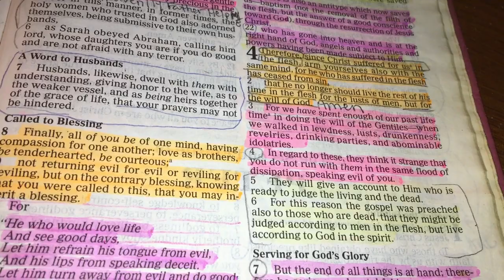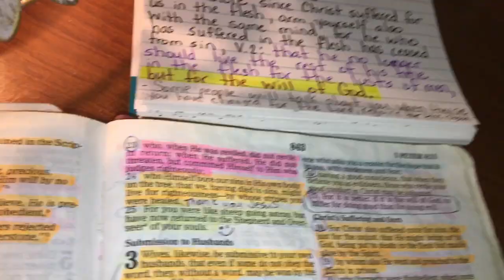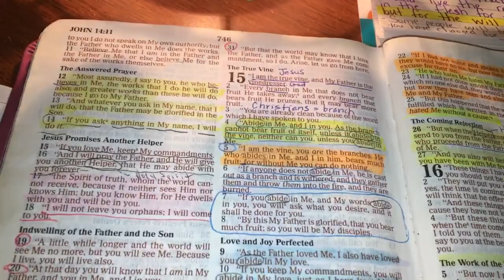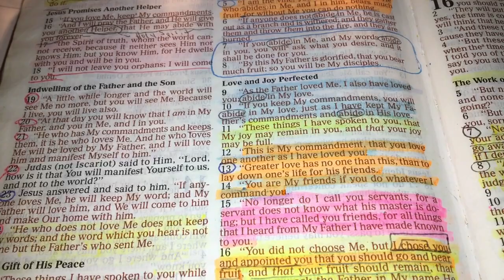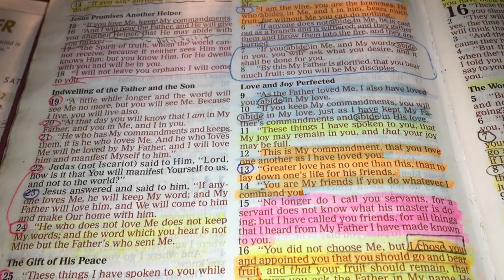September’s Daily Scripture Readings (September 24th, 2023)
Today’s Daily Scripture Readings are: 1 Peter 4:1-6 and John 15:13.